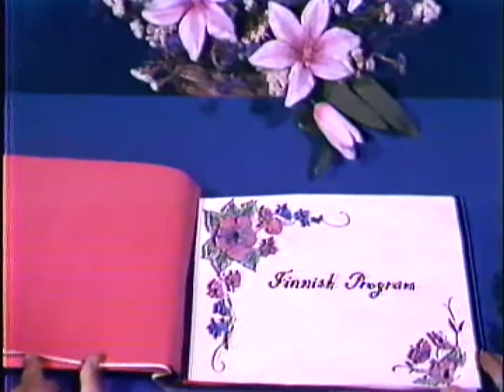Heijastin in Canada: Markku Vuorinen, Hannu Jaaskelainen, Linda Halonen, Rainer Halonen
Heidi Vuotilainen
Sault Ste. Marie, Ontario Canada